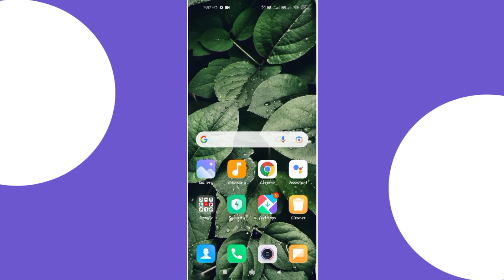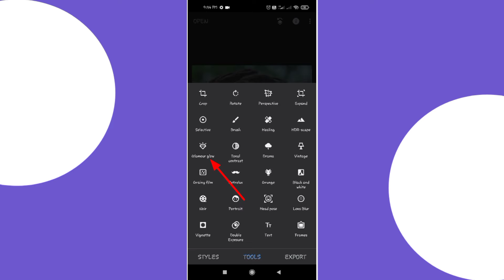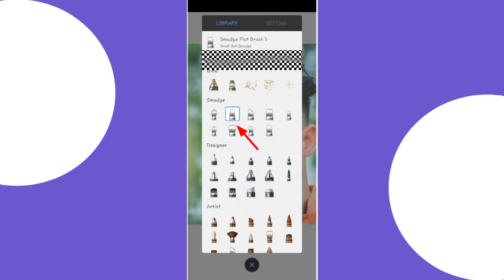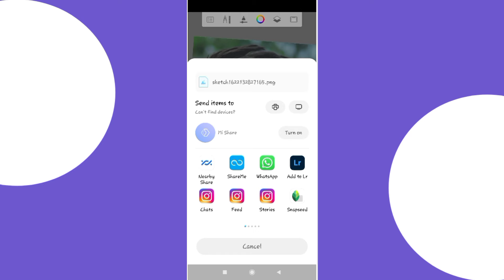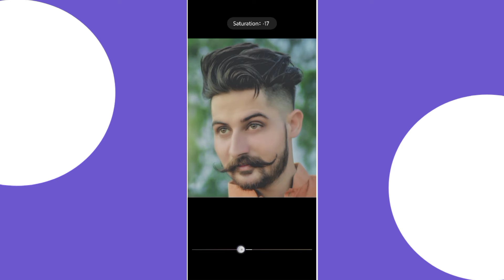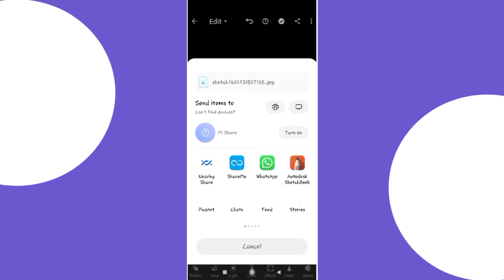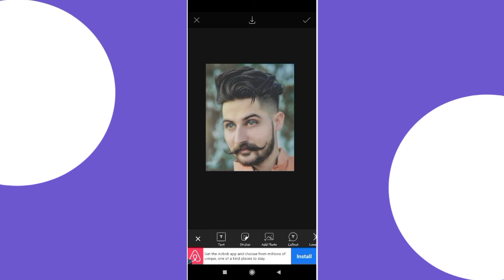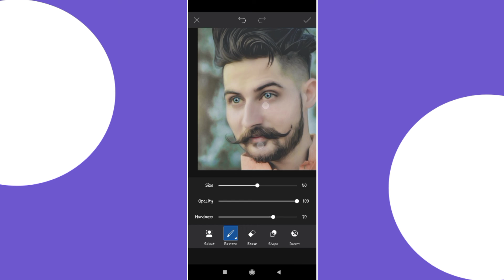Face Smooth Editing New Tutorial | Face gora Kaise Karen | ujjawal4u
Iss video me Face smooth kaise kare or Drak Photo ko white kaise kare Autodesk Sekchbook App Picsart app Snapseed App ka use kiya gya hai.

                             Jay hind

Your Quires :-

white skin editing tutorial
face gora kaise kare
apne face ko smooth kaise karen
smooth kaise karen
photo editing
face editing in autodesk
toolwize aap
toolwize photo editing
toolwize hair editing
autodesk editing
Dm editor Lightroom photo editing lightroom Editing
Snapseed Editing
toolwiz photo editing
toolwiz editing
picasart Photo Editing
picasart Editing
CB Editing
hairstyles
hair editing
photo editing
 oil paint
autodesk sketchbook
skin smooth autodesk sketchbook
face editing 2020
face smooth in autodesk sketchbook autodesk sketchbook face smooth